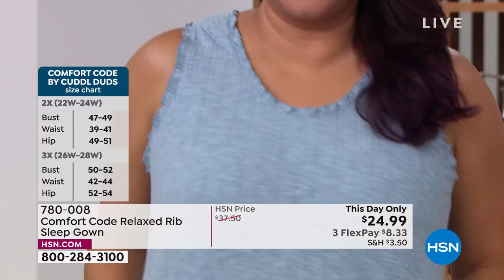Comfort Code Relaxed Rib Sleep Gown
Have sweet and stylish dreams in one of the softest sleep gowns you've ever worn! Lightweight fabric makes it perfect for yearround sleep and a pearl stitch finish and ruffles for a little flair.